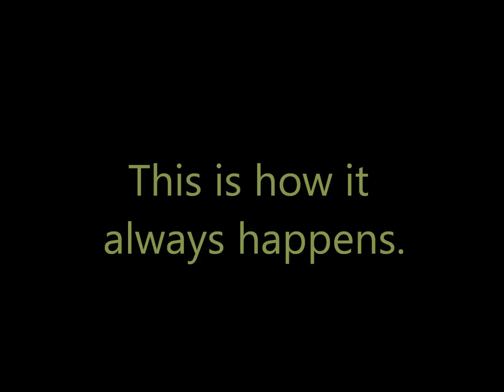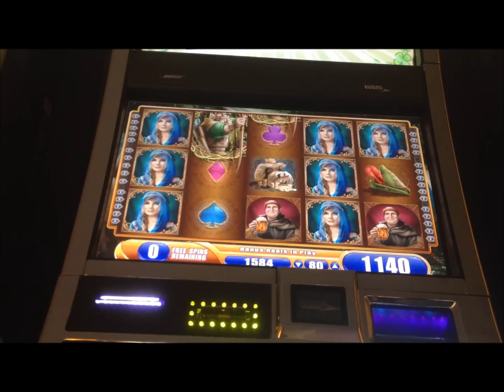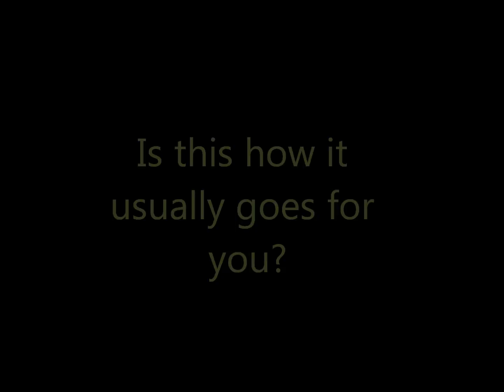A Typical Conversation While Watching a Bonus Play Out ~ Robin Hood Slot Machine ~ WMS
This is how a typical conversation with yourself might take place while watching any slot machine bonus play out.  I know what goes through your head!  Have I got it right? :)